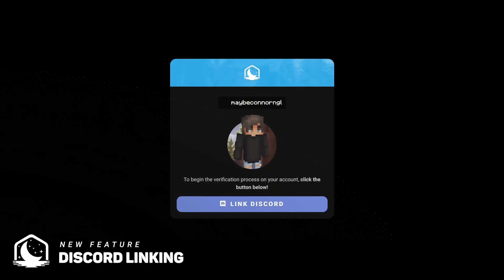Lunar Client | Patch Notes #17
Lunar Client is an all-in-one modpack available on all versions of Minecraft that enhances your gameplay experience by providing you with all of your favorite mods, settings, and cosmetics!

Follow us to keep up to date with the latest news, giveaways and updates!